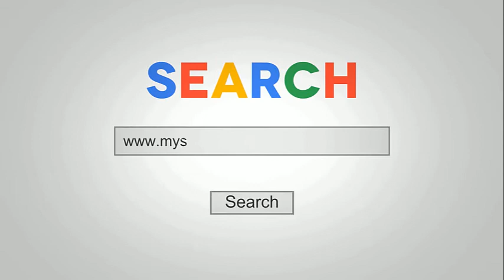SPANISH conversation GAME for BEGINNERS...Video # 2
Spanish Conversation Class with native speakers and Spanish students, and we play a game called who is who? Quién es quién?
we had a lot of fun. Watch it till the end, you won't regret it. Enjoy it!!!